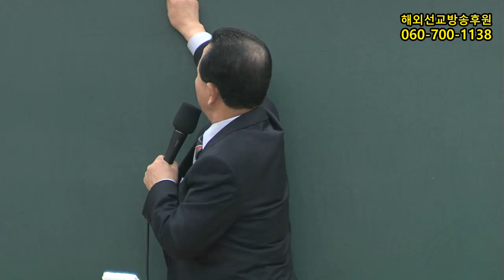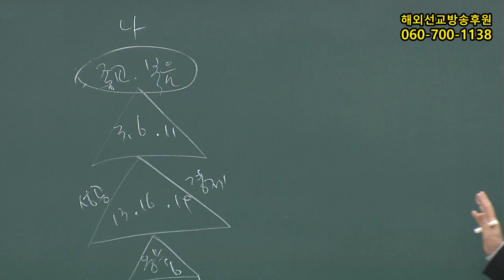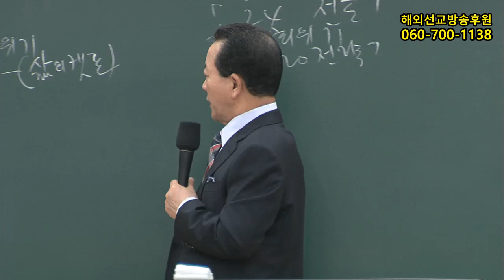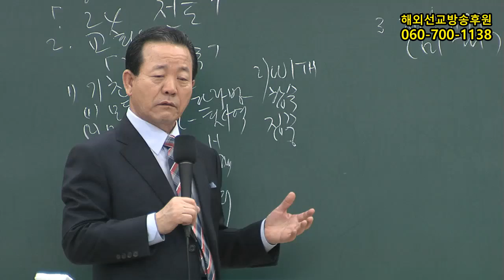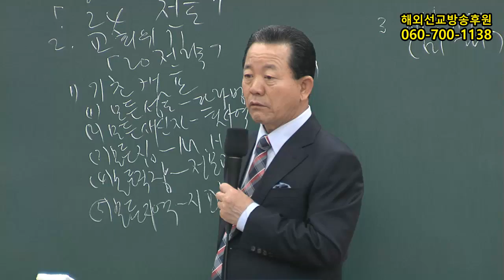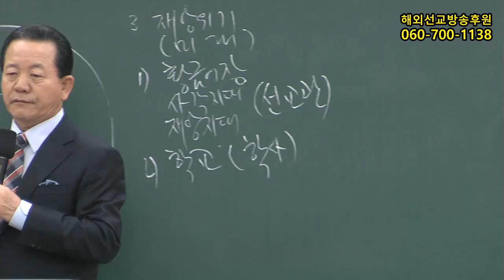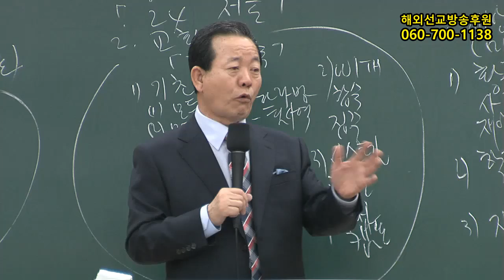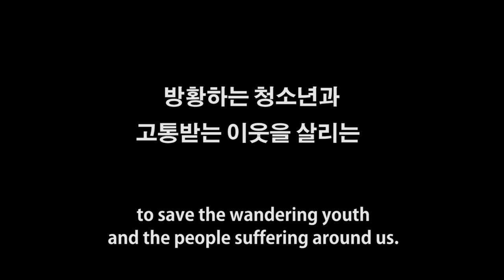2017년4월25일 70인요원훈련(기도수첩2017.09.15)